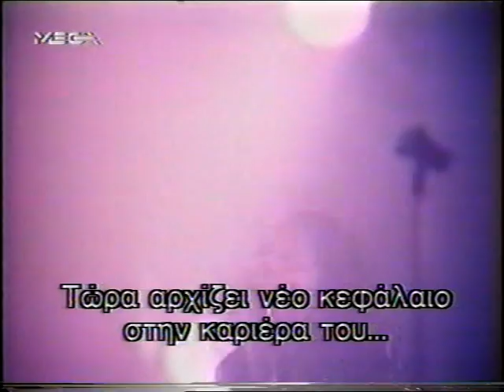MJ BAD Tour 1988 Rome TV Station Editorial Tape (full)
Interesting documentary - rare
from .vob file)